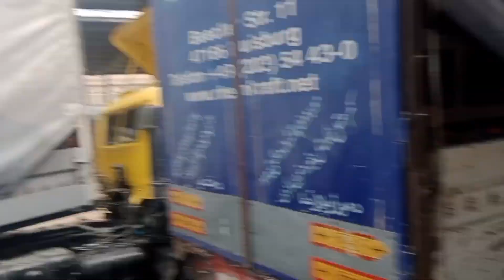Peshawar Sabzi Mandi rates today| kabul tomato rate |Potato rate| swat tamatar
Peshawar Sabzi Mandi rates today|Potato rate today|tomato rate today|onion rate today|@klliaqat

Assalam Alaikum my name is Saifullah I am providing information on daily basis from Peshawar vegetable market please subscribe my channel facebook and youtube and also press bell icon like share : Peshawar sabzi mandi with Saifullah@SaifullahPSM

peshawar sabzi mandi rates today
peshawar sabzi mandi with saifullah
potato price
tomato rate
tomato rate today
tomato market
tomato price
onion price
today potato rate
 aloo ka rate aj ka
karachi sabzi mandi rates today
peshawar mandi
peshawar mandi 2023
sabzi mandi lahore
onion market today
today potato rate
potato price today
 today potato price in india
muzika potato rate
karachi sabzi mandi today price
karachi sabzi mandi new rate list
karachi sabzi mandi new update
sabzi mandi karachi new price list
sabzi mandi karachi new rate list
sabzi mandi karachi today price list
sabzi mandi karachi wholesale price list
sabzi mandi karachi update 2023
pakistans biggest vegetable market
karachis biggest vegetable market